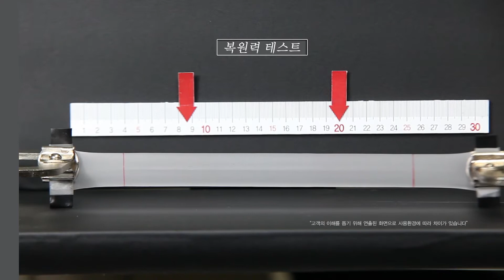방틈이 동영상(3)